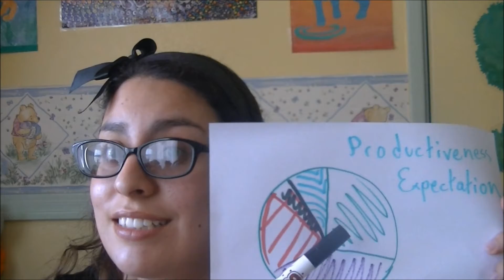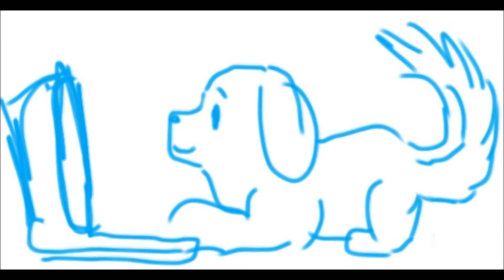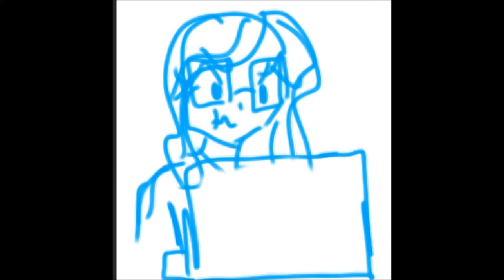Summer Of Procrastinations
SHE LIVES...Ah yes nothing says procrastination is your biggest problem more that procrastinating your own video update ^^; One of the many first world problems feat. Liz the rad but sad college student ;P ...I'm pretty sure no one says rad anymore...